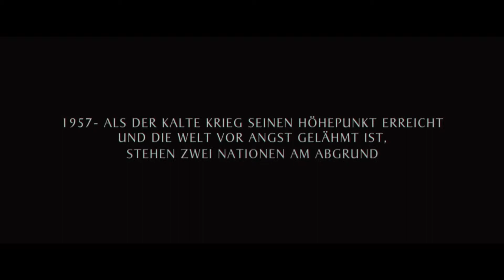Bridge of Spies / Trailer Deutsch